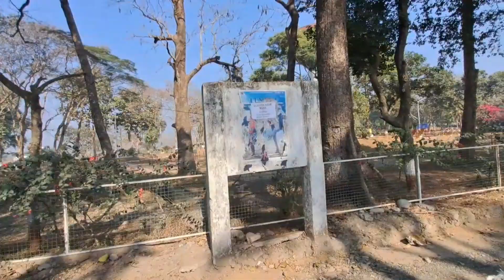Ep 48-Tego- cloth Buddhist item shop in Siliguri